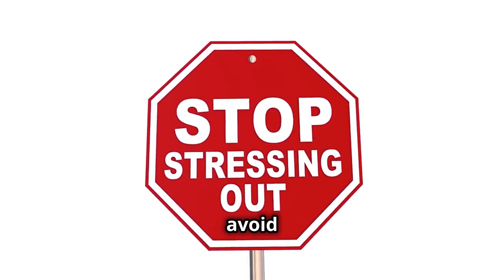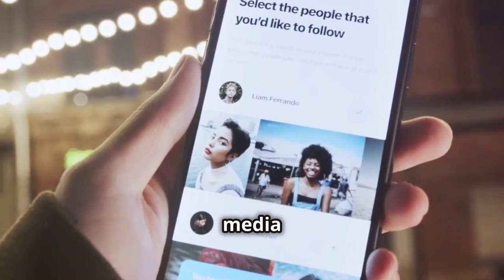Tiny Ways to Be Less Sad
Embark on a journey to uplift your spirits with "10 Tiny Ways to Be Less Sad" at **Gleeglow Junction**. Join us as we explore simple yet powerful strategies to boost your happiness and well-being. From discovering your secret weapon to happiness to learning how to dance your way to joy, each segment offers a unique insight into enhancing your daily life. Don't miss out on your free therapy session and learn how to avoid the comparison trap, all while giving your brain the chill pill it deserves. Tune in to find your personal cheer squad, hit the body's reset button, and uncover mood boosters that will leave you glowing. Remember, happiness is just a tiny step away, and we're here to guide you through each one. Catch the full episode and continue your journey to joy at the next **Gleeglow Junction**!

🌟 Timestamps:
- 00:00:00 Welcome to Gleeglow Junction!
- 00:00:22 Your Secret Weapon to Happiness
- 00:00:50 Your Free Therapy Session
- 00:01:18 Your Body's Happy Dance
- 00:01:45 The Comfort Food of Life
- 00:02:18 Your Personal Cheer Squad
- 00:02:44 The Comparison Trap
- 00:03:15 Your Brain's Chill Pill
- 00:03:39 Your Body's Reset Button
- 00:04:06 Your Mood Booster
- 00:04:30 Your Secret Weapon
- 00:04:55 See you at the next Gleeglow Junction!